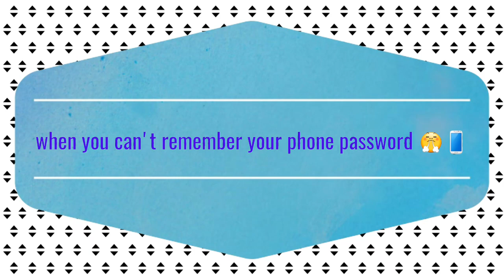When you can't remember your phone password 😱😱😱📱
Thanks foe watching my video